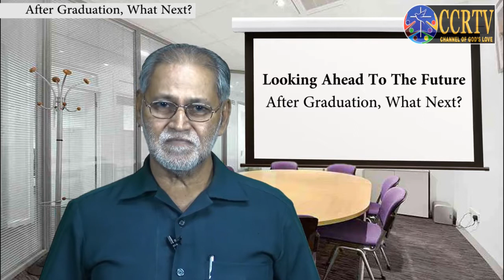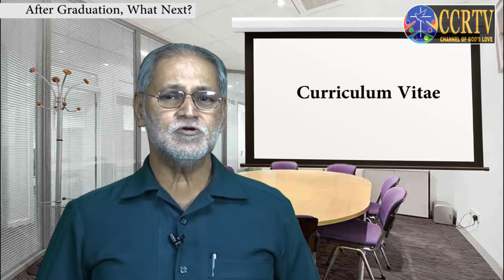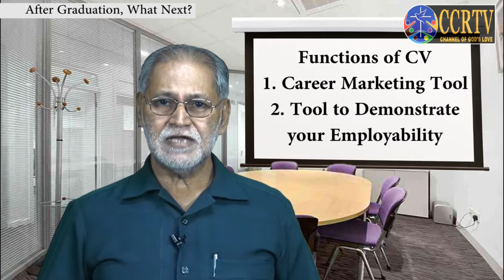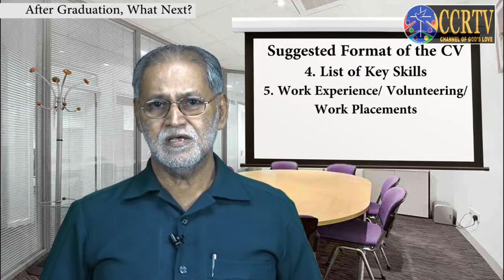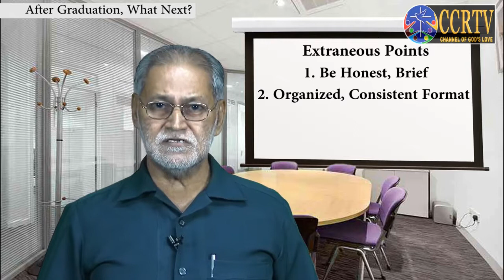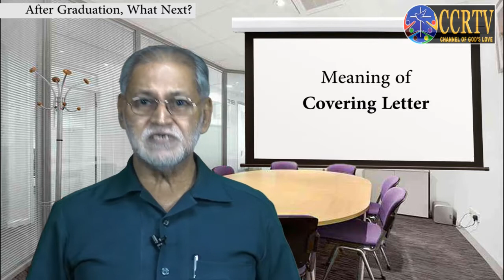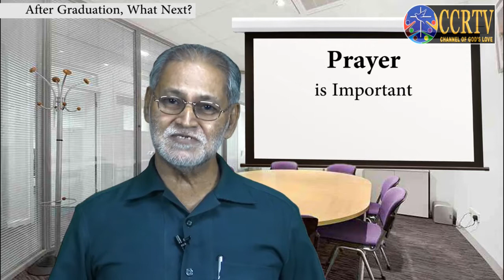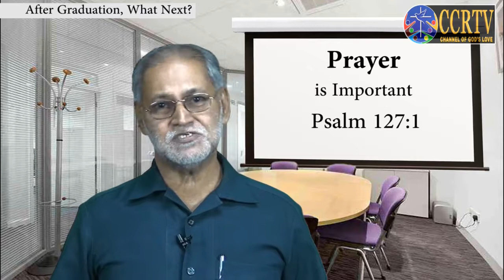The Abundant Life Episode 11 After Graduation, What Next?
Professor Nicholas speaks on After Graduation, What Next?